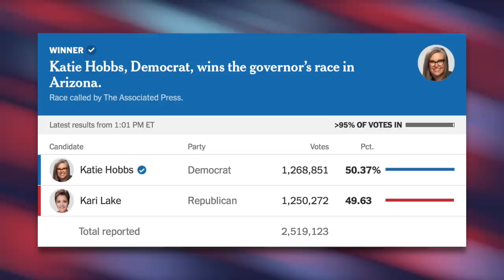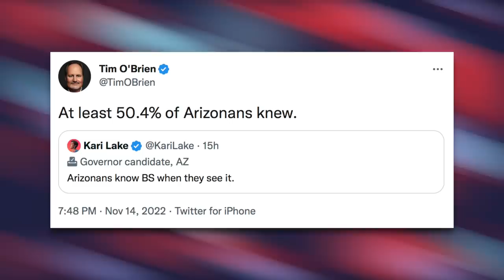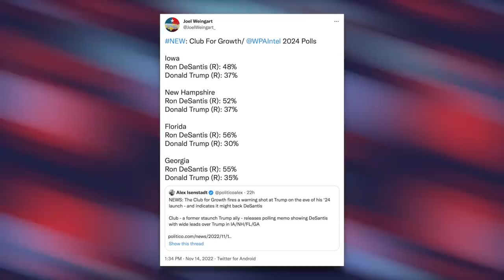Kari Lake Ruthlessly Mocked For Hilarious Self-Own Following Election Loss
Kari Lake kind of acknowledged she lost Arizona's gubernatorial race, but her "concession" didn't come off the way she thought it did, leading to ridicule on Twitter.